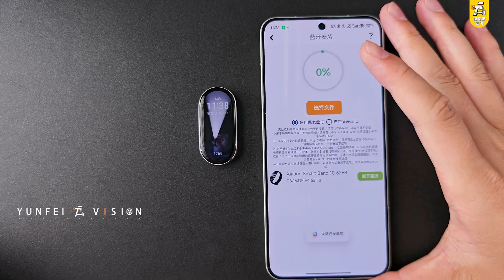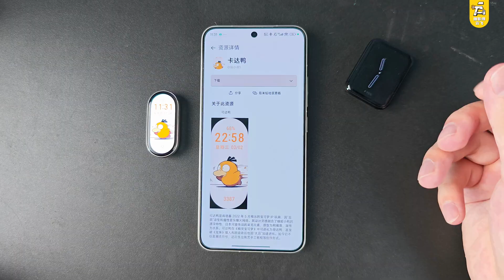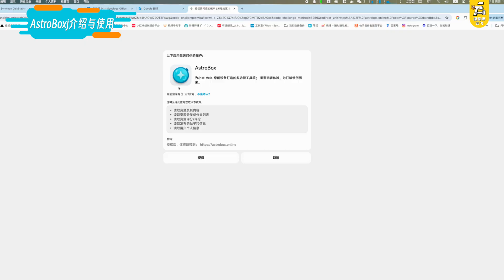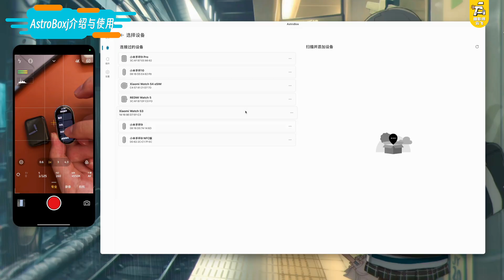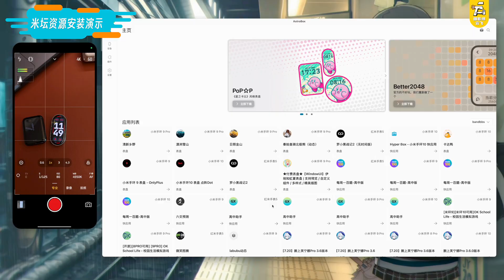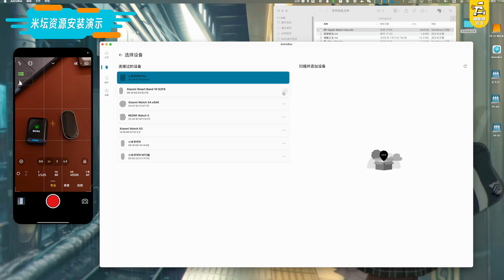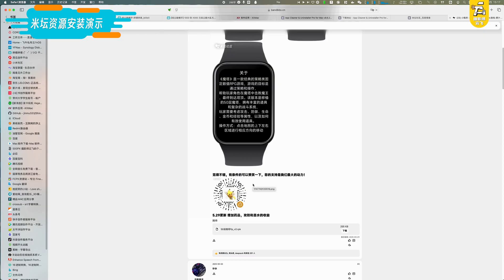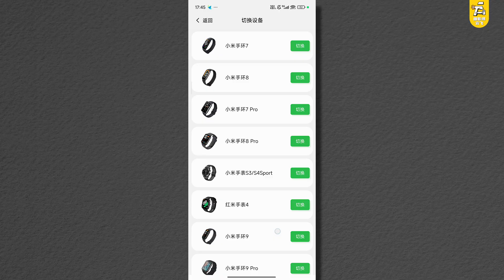小米智能穿戴必备神器！表盘 小程序 免费易用 开源工具-Astrobox！ 【安卓、Mac、win、iOS通用】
就是很棒啦！目前还在刚亮相阶段，会有一些bug，可以等它慢慢稳定下来，目前Mac端使用是很稳定的！苹果用户可以去试试，win端也非常稳，个人体验安卓端有一些bug，希望可以尽快修复！